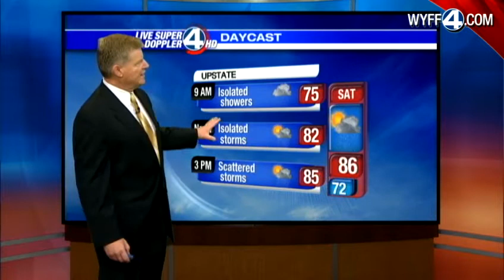John Cessarich's Forecast for August 3, 2012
Live Super Doppler 4 HD Weather forecast for Upstate SC and Western NC